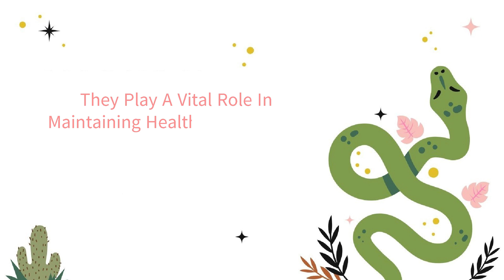today special 16th July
Every day special
Like  -special days
      -Birthday
      -Events